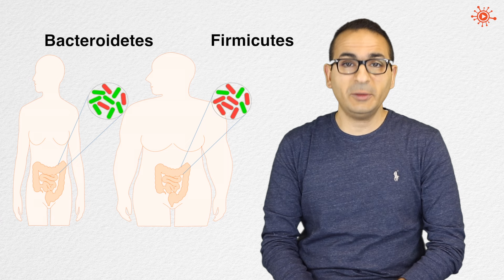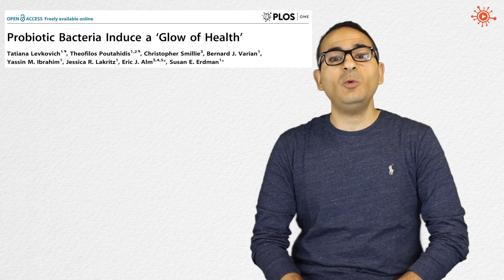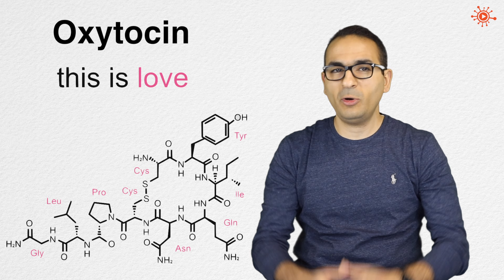VirolVlog22: ميكروبات حُبنا